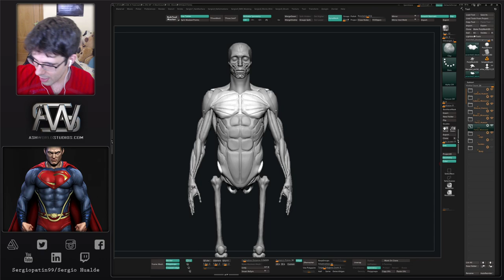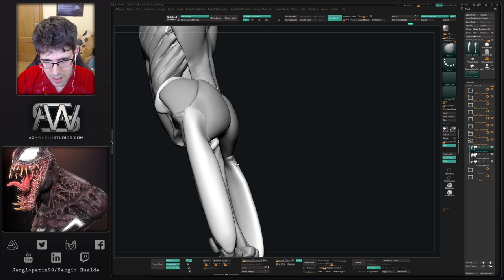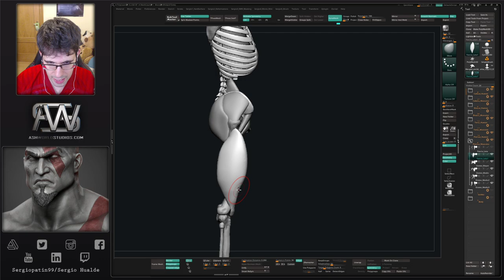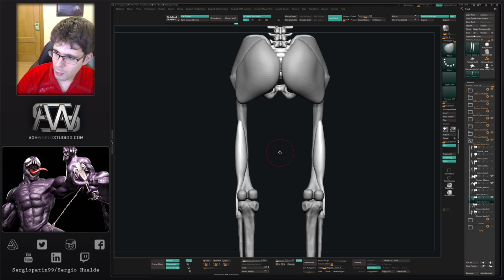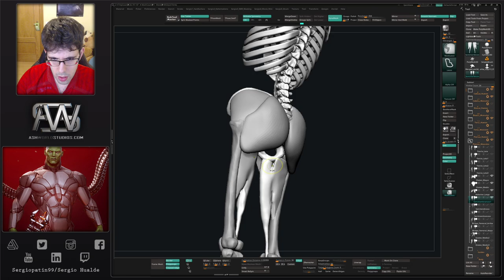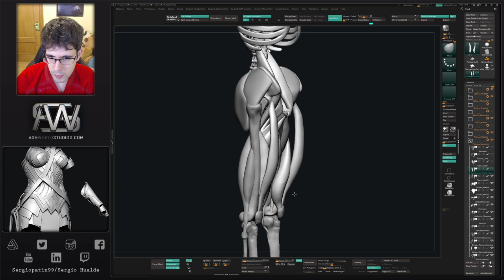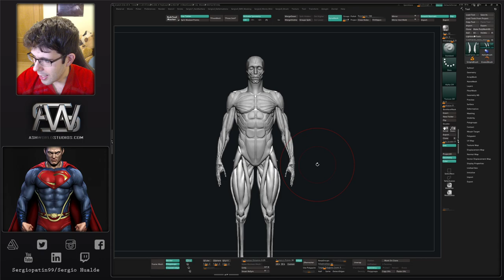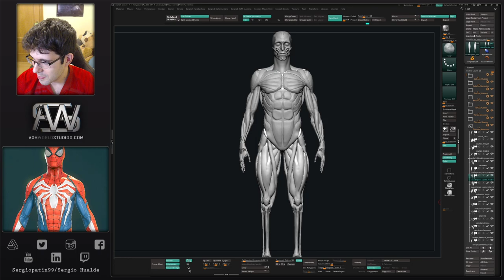Esculpiendo un Ecorche en Zbrush | Parte 9 - Musculos pierna | Sergio Hualde